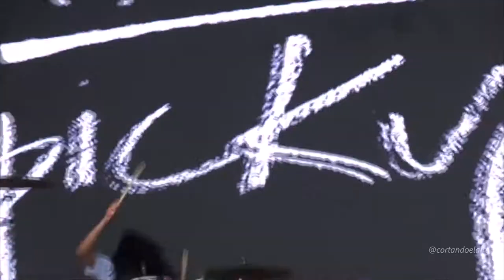Silversun Pickups - Lazy eye (Lollapalooza, Chile 2017)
Silversun Pickups - Lazy eye /// Sábado 1 de Abril de 2017 /// Lollapalooza /// Parque O´Higgins /// Santiago /// Chile